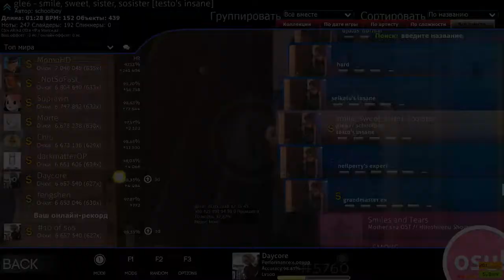osu! ~ gle6 - smile, sweet, sister, sosister [testo's insane]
тесто, желаю тебе сдохнуть от рака яиц за такие мапы.